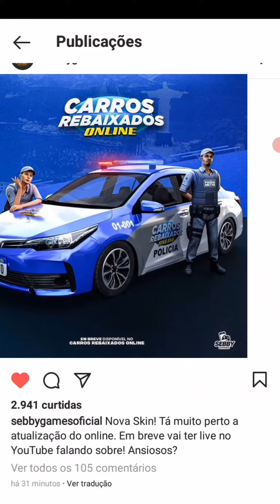CARROS REBAIXADOS ONLINE (SOBRE A NOVA ATUALIZAÇÃO) *Nova skin*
Ativa o siniho🔔